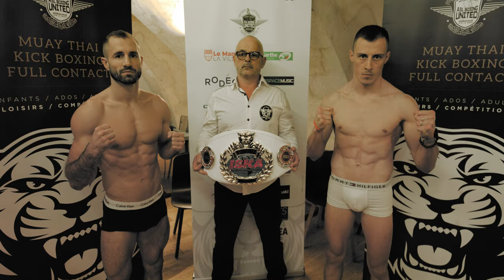ASL BOXING 2022 EVEN'MANS 09 [MUAY THAI]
Vidéo complète de la soirée ASL BOXING 2022 EVEN'MANS 09

COMBAT :
00:43 [Briac Mercier] vs [Clément Bagminton] - MUAY THAI - CLASSE B -
05:15 [BRYAN PAUMARD] vs [EVAN PHILIPPE] - MUAY THAI - CLASSE A -
08:44 [KEVIN FLEURY] vs [MATEO CHOISIS] - MUAY THAI - CLASSE A -
14:01 [Bertrand Lambert] vs [Roberto Gheorghita] - K1 -
16:42 [MAROUANE BENZAIR] vs [QUENTIN HONORE] - PRO MUAY THAI -
19:26 [NADA AYER] vs [JOANNA CHEVREUIL] - MUAY THAI -
20:59 [Yoann Moreno] vs [Mamatou Sanogo] - MUAY THAI - CLASSE A -
23:27 [Vincent Bousquet] vs [Luka Gabiella] - MUAY THAI - CLASSE B -
27:34 [Reda Essadi] vs [Pierre Kerven] - MUAY THAI - CLASSE B -
29:25 [Hugo Bounda] vs [David Achamlane] - MUAY THAI - JUNIOR -
31:13 [Laura Sawula] vs [Shana Rolland] - MUAY THAI -

Vidéos produites par Benjamin Gulmez.